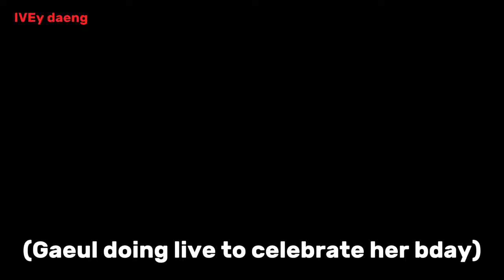IVE GAEUL can’t stop laughing when LIZ started rapping her message for her birthday